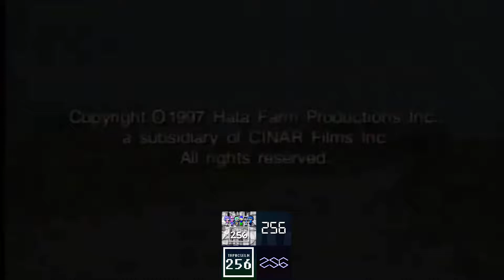NHK Cinar ID 2021 V2